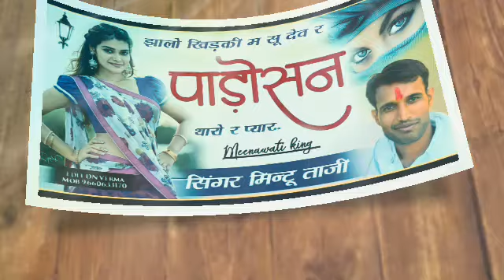Part 3 !! उड़ जा कबूतर लेटर ले जा मारी जानू नदी जो पढ़ लेगी !! ud ja kabutar later le ja !!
ud ja kabutar le le ja
ud ja kabutar le le ja song
ud ja kabutar le le ja marjani
ud ja kabutar le le ja mari janu
ud ja kabutar le le ja remix song
ud ja kabutar le le ja ringtone
ud ja kabutar le le ja remix
ud ja kabutar le le ja dj remix
ud ja kabutar le le ja status
ud ja kabutar le le ja meena song
ud ja kabutar le le ja dj remix song
उड़ जा कबूतर लेटर ले जा
उड़ जा कबूतर लेटर ले जा मारी जानू
उड़ जा कबूतर लेटर ले जा मारी जानू नदी जो पढ़ लेगी
उड़ जा कबूतर लेटर ले जा मारी जानू डीजे पढ़ लेगी
उड़ जा कबूतर लेटर ले जा स्टेटस
उड़ जा कबूतर लेटर ले जा रिंगटोन
उड़ जा कबूतर लेटर ले जा रीमिक्स
उड़ जा कबूतर लेटर ले जा मरजानी डीजे
उड़ जा कबूतर लेटर ले जा status
उड़ जा कबूतर लेटर ले जा सॉन्ग
उड़ जा कबूतर लेटर ले जा मारी जानू ने दिज्यो पढ़ लेगी